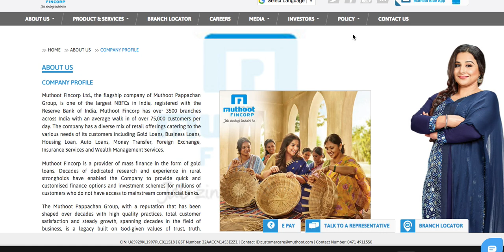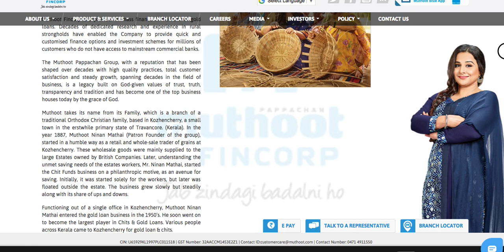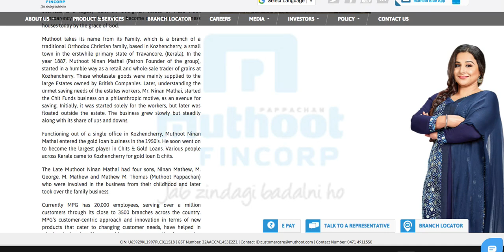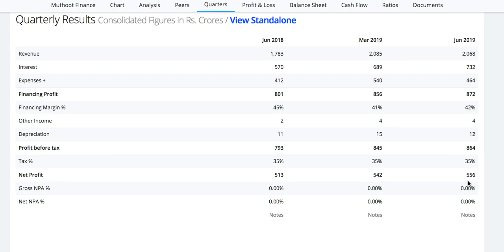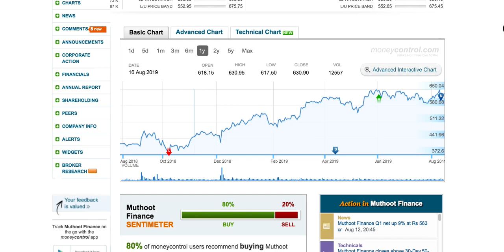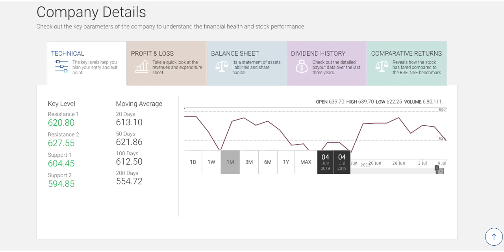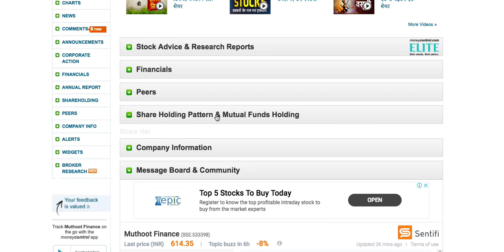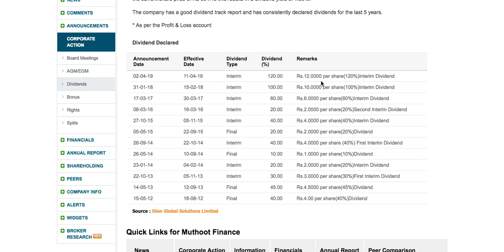MUTHOOT FINANCE STOCK REVIEW|ऐसे स्टॉक अपने PORTFOLIO में ज़रूर रखिये रईस बना देती हैं ऐसी कंपनीLTS